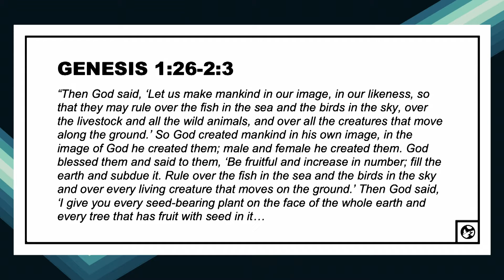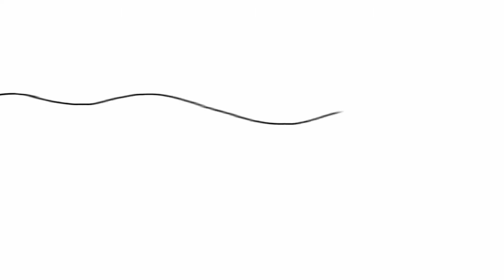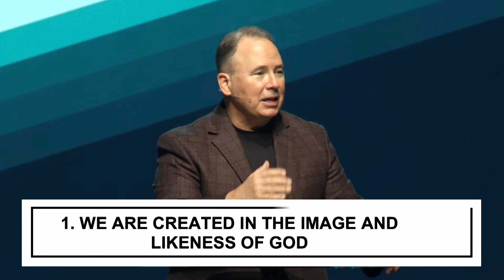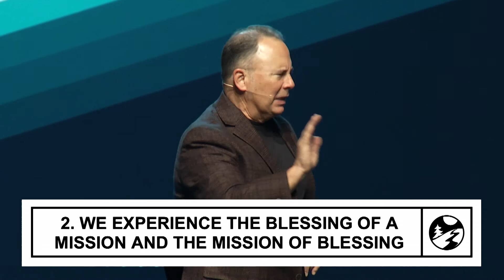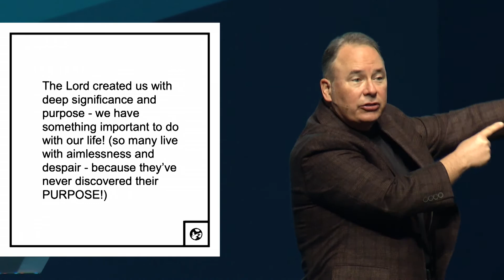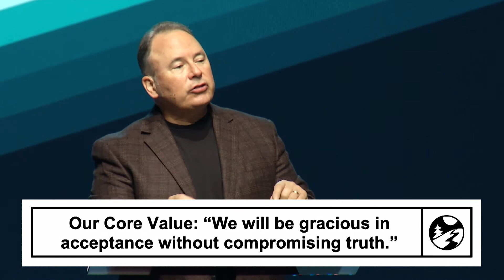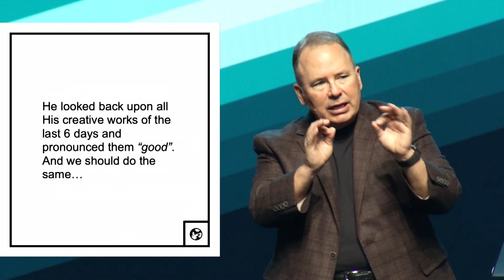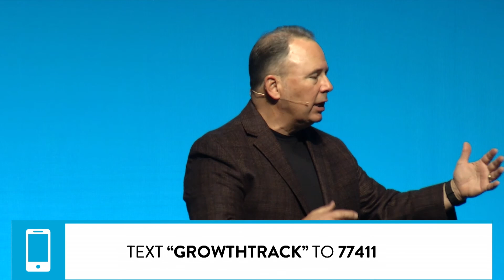Genesis | Season 1 | Week 3 - Concord Full Service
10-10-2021 | John Gregg "Divine Imagers with a Mission"